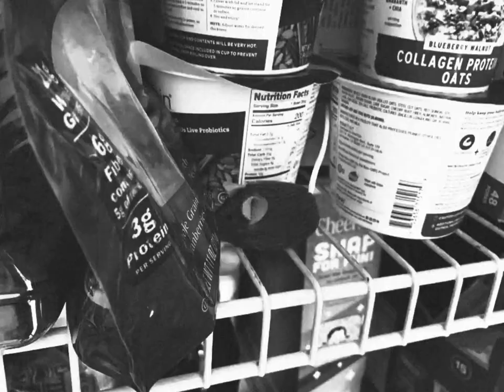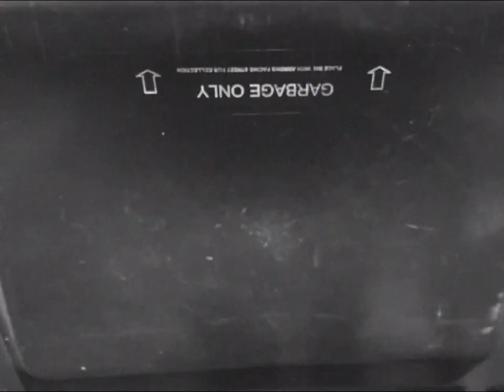The Little Bastard - Short Film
A fairly average day for a relaxing monkey is interrupted by a little, intruding bastard.